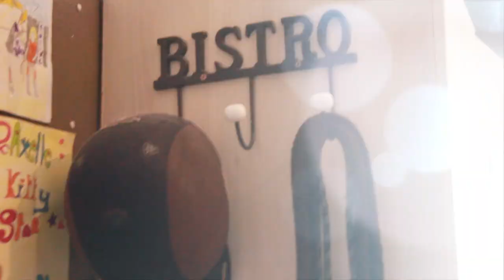Mon matériel d'équitation : Partie n°4 : Chez moi